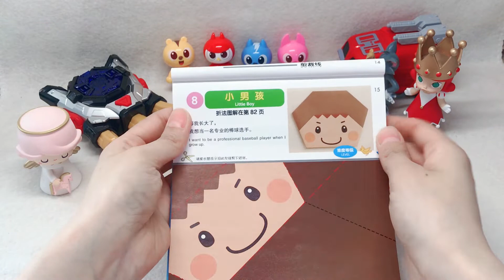【星缘折纸屋】【SunStar Origami】喜歡棒球的小男孩！A little boy who likes baseball!야구를 좋아하는 어린 소년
【SunStar Origami】喜欢棒球的小男孩！
【星缘折纸屋】喜歡棒球的小男孩！
【SunStar Origami】A little boy who likes baseball!
야구를 좋아하는 어린 소년